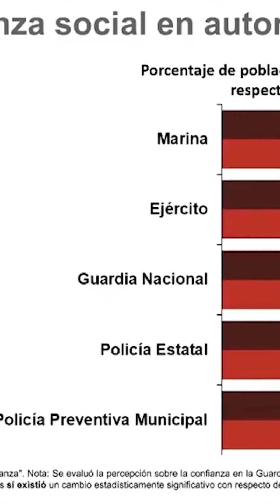AMLO habló con ministros para evitar invalidez de adhesión de la Guardia Nacional a la SEDENA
El presidente de México, Andrés Manuel López Obrador, reconoció este miércoles que habló con cinco ministros de la Suprema Corte de Justicia de la Nación (SCJN) para que votaran en contra de invalidar el traspaso de la Guardia Nacional a la Secretaría de la Defensa Nacional (Sedena), por tratarse de un tema de “seguridad del pueblo”.